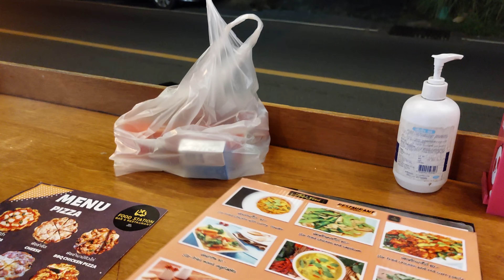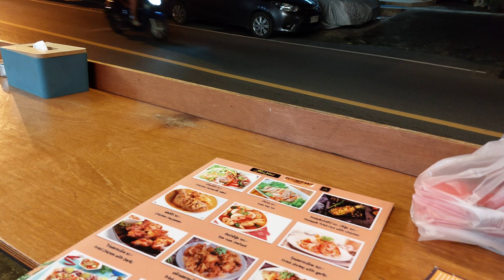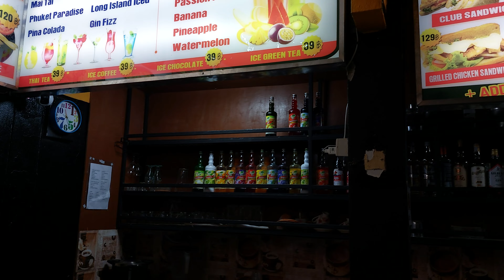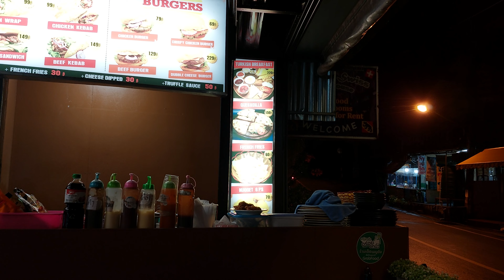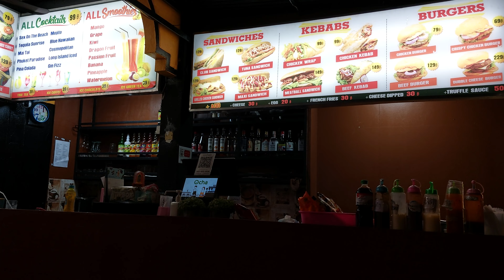Food Station Restaurant Cafe & Bar, Patong, Phuket, Thailand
Food Station